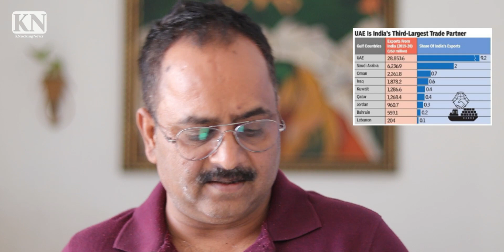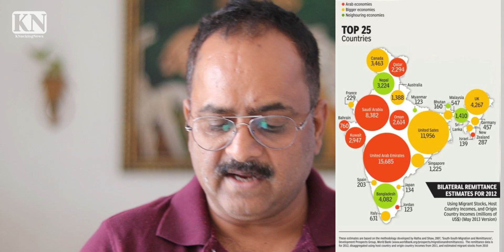क्या हिंदू राष्ट्र जैसे सपने अब भूल जाने चाहिए ?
मुस्लिम विश्व पर भारत की निर्भरता और भारत सरकार के मुस्लिम देशों के रवैये के बाद एक बात पक्की हो गई है कि भारत में किसी भी मुस्लिम विरोधी परिकल्पना के लिए अब कोई गुंजाइश नहीं बची है. जाहिर बात है कि भारत के हिंदु वादियों को अब हिंदू राष्ट्र जैसी अवधारणाओं को भूल ही जाना चाहिए